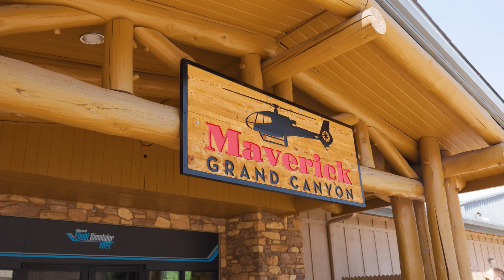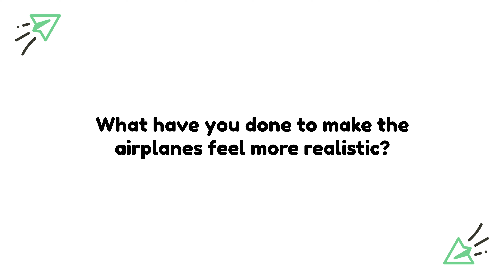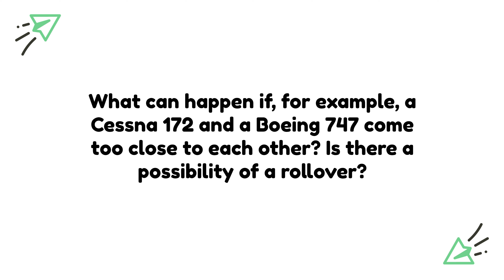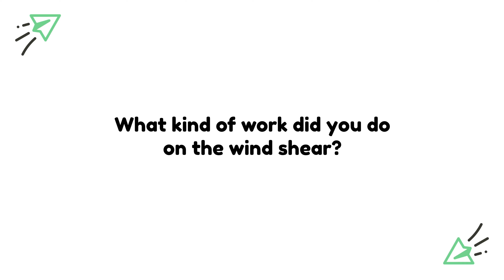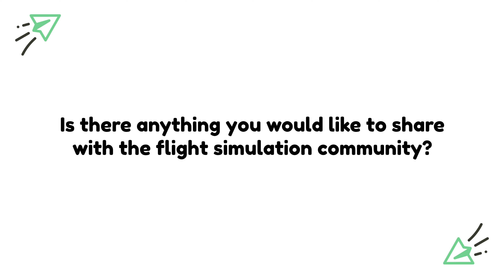Microsoft Flight Simulator 2024: Interview mit Sebastian Wloch (Asobo)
Anfang September waren wir für euch in Arizona für ein großes Preview-Event zum Microsoft Flight Simulator 2024. Dabei hatten wir auch die Möglichkeit, mit den Entwicklern für ein Interview zusammenzusitzen.

In diesem Video sprechen wir mit dem CEO von Asobo, Sebastian Wloch, über die neue Flugphysik des Simulators und wie dadurch mehr Realismus geschaffen wird.

Lust auf mehr Interviews?

Ihr wollt noch mehr Interviews und News zum Thema Flugsimulation? Besucht jetzt unseren News-Blog, eure Website für News, Nachrichten, Reviews und Interviews.

auch den einzigen deutschsprachigen Podcast zum Thema Flugsimulation - mit verschiedenen Gästen aus der Flusi-Szene. Mit dabei Aamir Thacker von Fenix, Hans Hartman von Digital Aviation, Gero Finke von TrueGrit und vielen mehr. Der Podcast ist natürlich auch auf Spotify, Apple Podcast, Google Podcasts, Deezer und anderen Anbietern erhältlich.